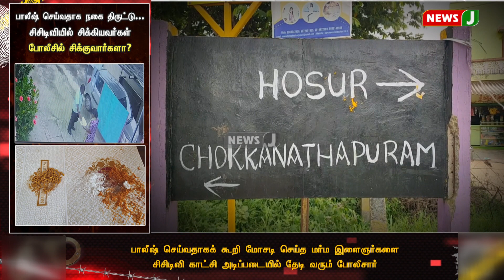பாலீஷ் செய்வதாக நகை திருட்டு !! சிசிடிவியில் சிக்கியவர்கள் போலீசில் சிக்குவார்களா? | NewsJ